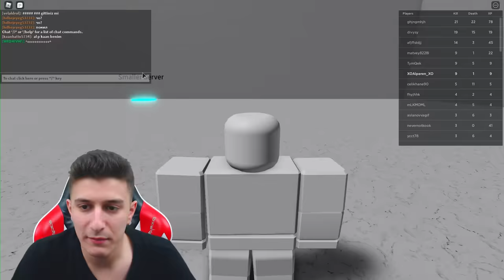İRON MAN OLDUM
Merhaba XO Ailesi , roblox savaş oyunları ndan olan roblox iron man simulator oynadım sizlere roblox ironman nasıl olunur ve roblox spiderman yani roblox örümcek adam ve roblox demir adam ı gösterdim , gerçekten çok komik çok eğlenceli bir video oldu , iyi seyirler.